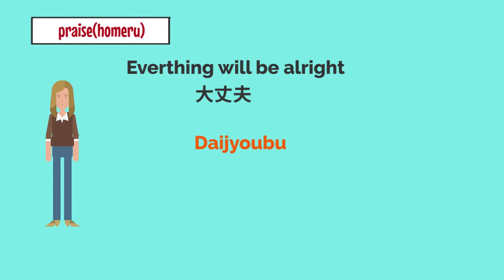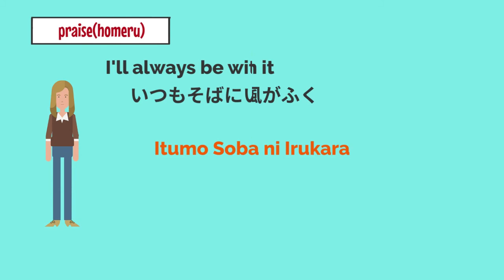Japanese Lessons Regular sentence - Praise(Homeru)